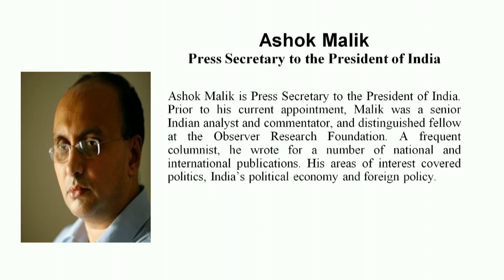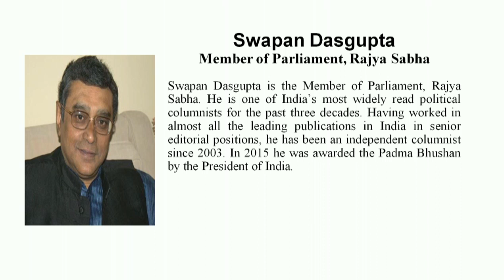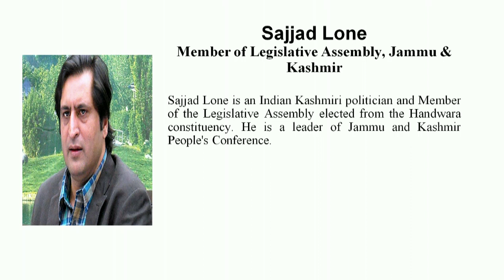India Ideas Conclave 2018 PANEL DISCUSSION I - AGENDA FOR NATIONAL UNITY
Live From NEW DELHI